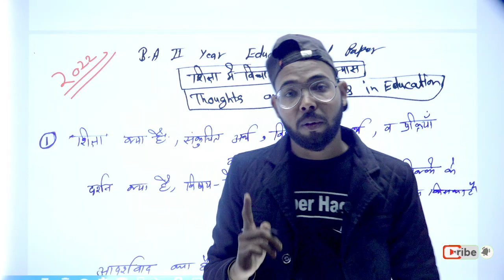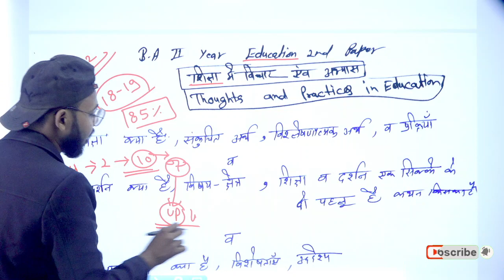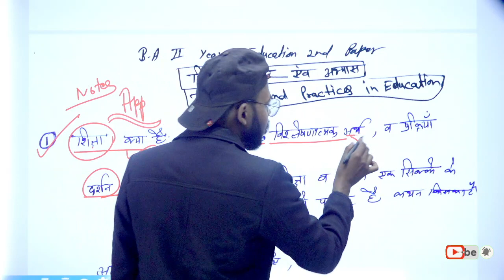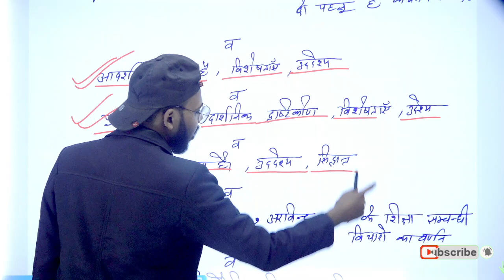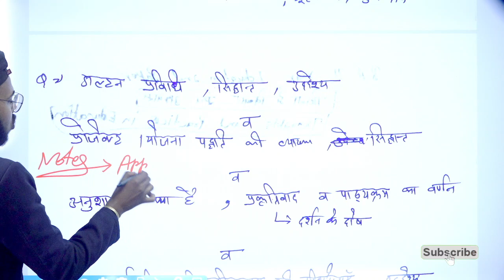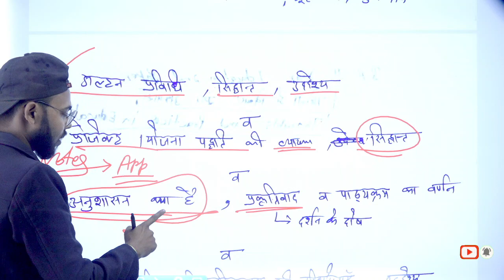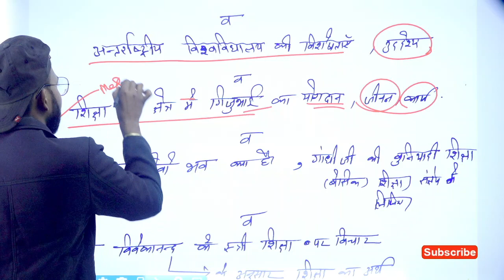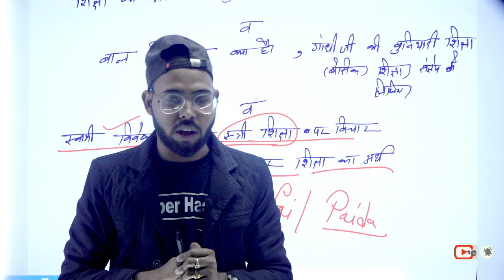BA 2nd year, Education 2nd paper, 2022 में आने वाले प्रश्न